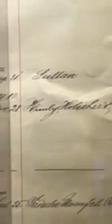Maroco Sultan Hassan premier du Maroc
Maroc ,Voitures de luxe